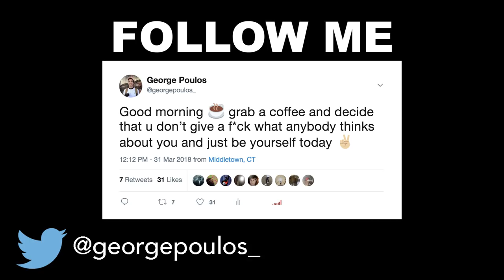SKATING WITH CHRIS CHANN IN LA – PART 2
I meet up with Arrow Skate Co's new team rider Haley Isaak at Stoner Skatepark, snap the only deck I brought to LA on the first trick (sorry Fortune & Trophy!), skate the legendary LA Courthouse Ledges, befriend a hummingbird at the Venice Canals, and skate with Chris Chann at the Venice Skatepark! Thank you LA for another awesome adventure.

🎵 3:05 –

SKATE SETUP & SHOES!

ENTIRE 📷 SETUP